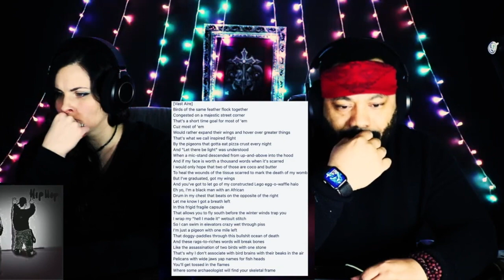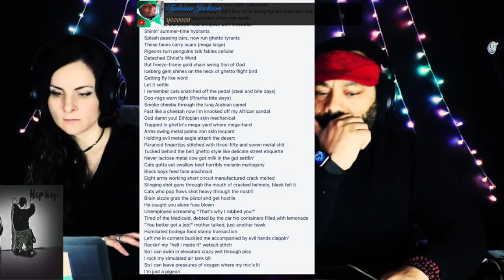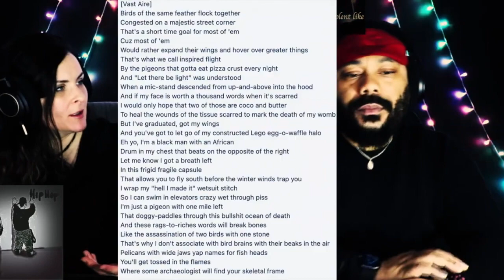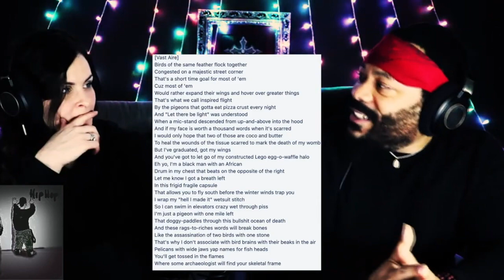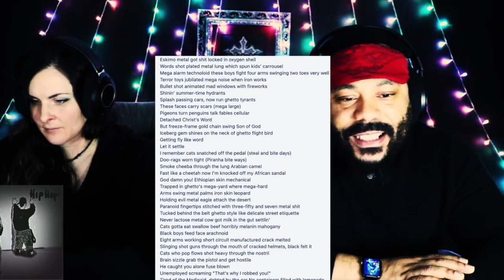Cannibal Ox Pigeon *REACTION!!*